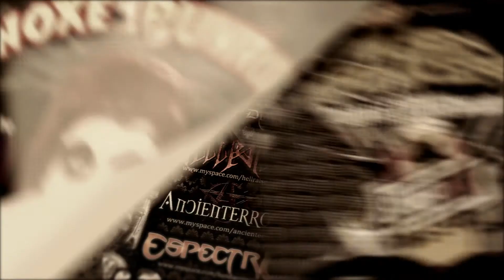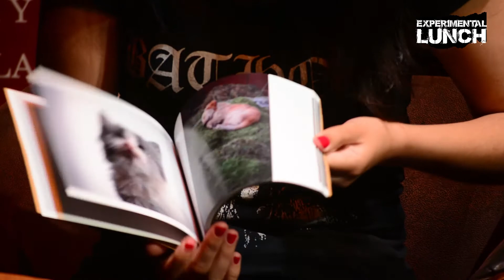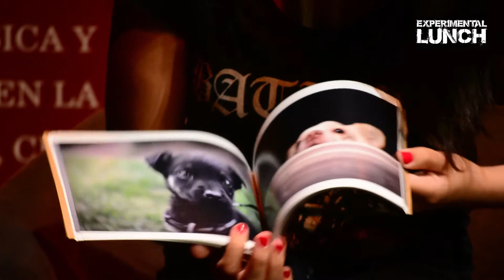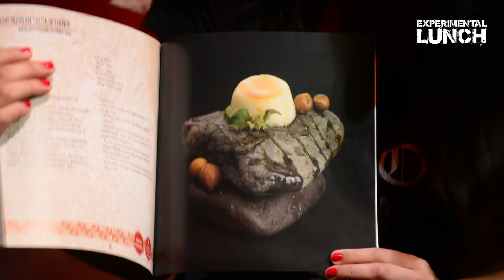JANINA GUERRERO / FOTÓGRAFA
Proyecto financiado por el Fondo Nacional de Desarrollo Cultural y las Artes, convocatoria 2017

Duodécimo capítulo Temporada Artes Visuales y Literatura donde conocemos ,más de la diseñadora y fotógrafa Janina Guerrero.